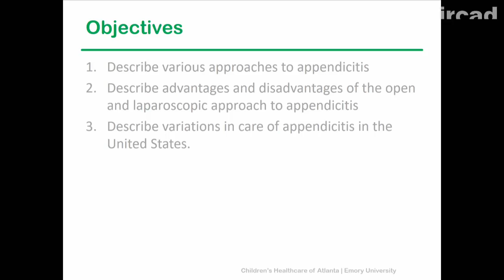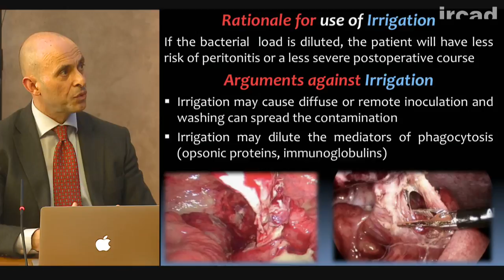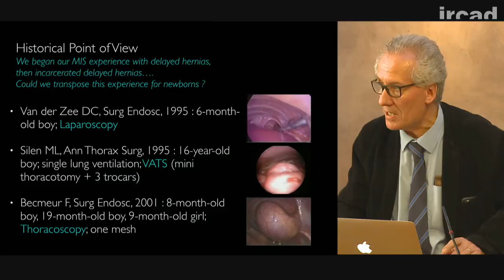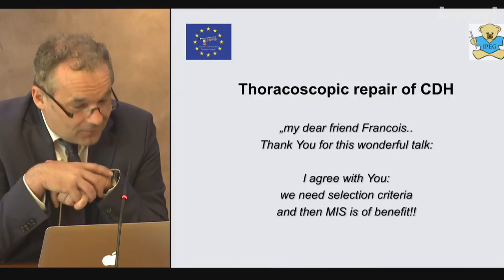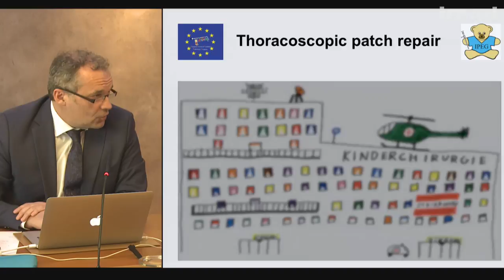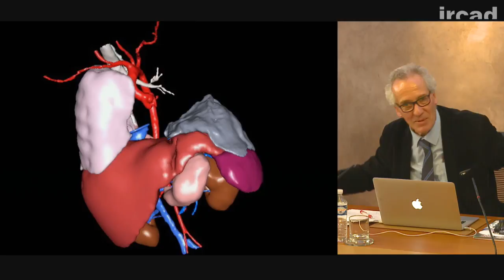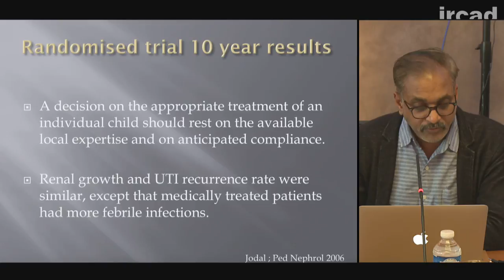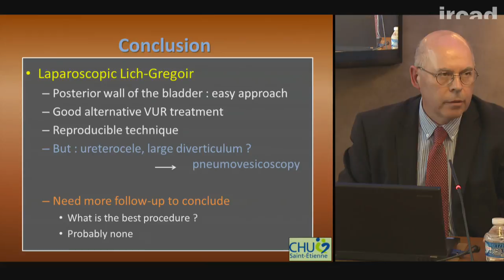3rd ESPES/IPEG Masterclass with the participation of the ESPU